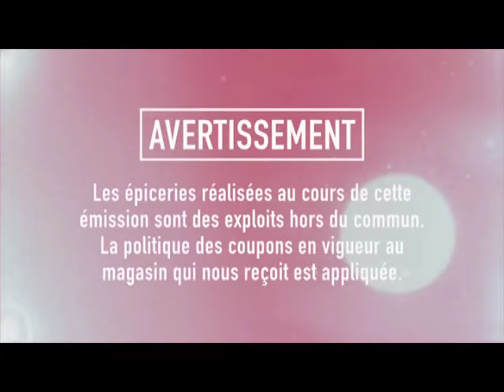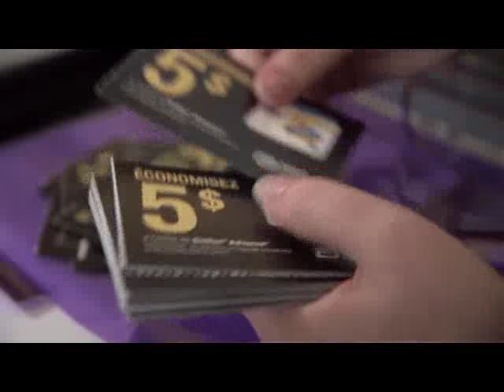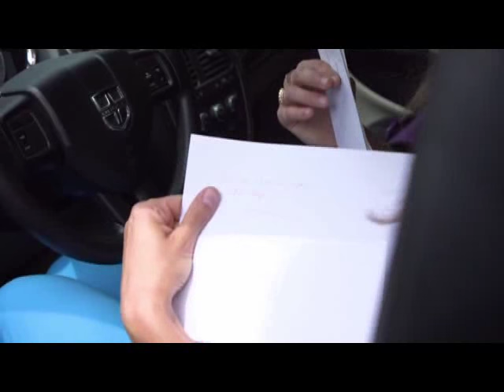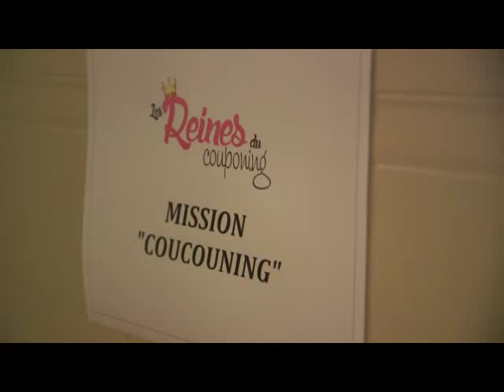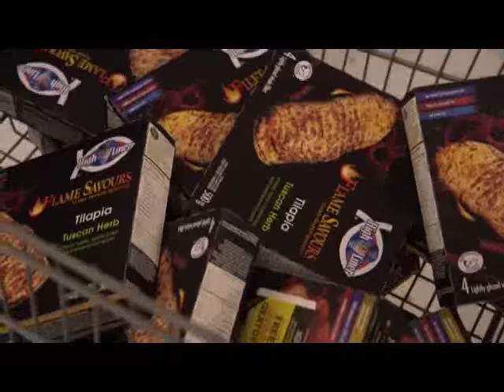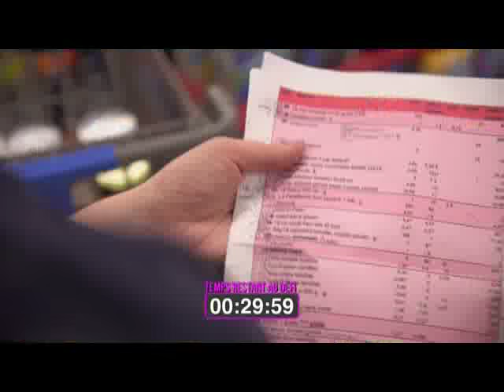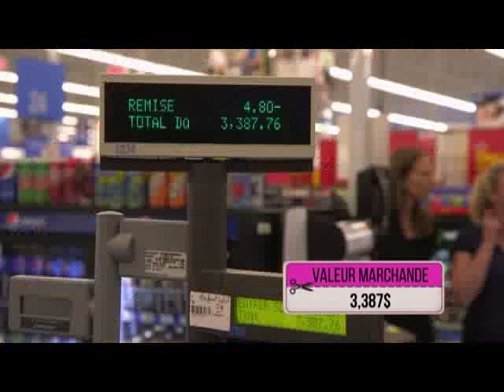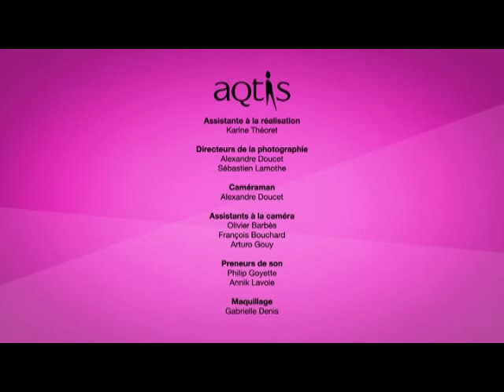La Reine du Couponing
La Reine du Couponing Tanya Desjardins